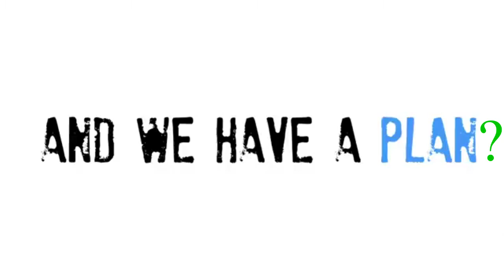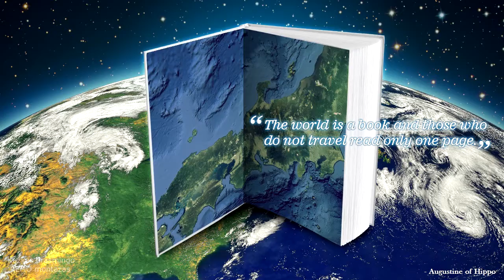The World Is a Book and Those Who Do Not Travel Read Only One Page ― Augustine of Hippo EN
Pasaulis yra knyga ir tie, kurie nekeliauja skaito ta patį puslapį -Augustine of Hippo LT